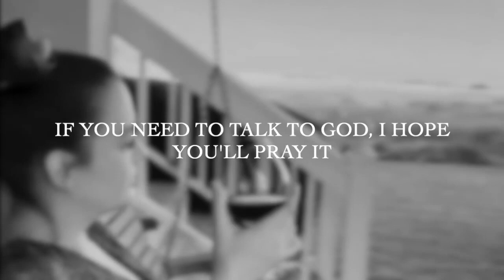SAY IT (out now)